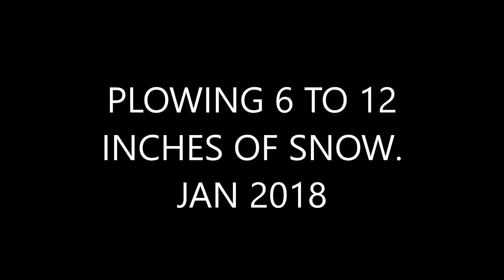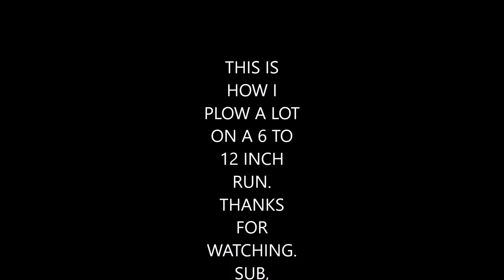PLOWING 6 TO 12 INCHES OF SNOW, JAN 2018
IN THIS VIDEO I WILL SHOW YOU HOW I PLOW 8 TO 12 INCHES, ON A LONG RUN OF PLOWING. SUB, COMMENT. ALWAYS LIKE GOOD TIPS ON PLOWING.